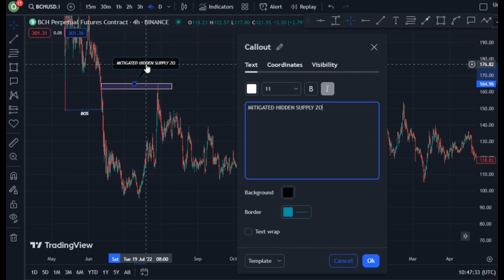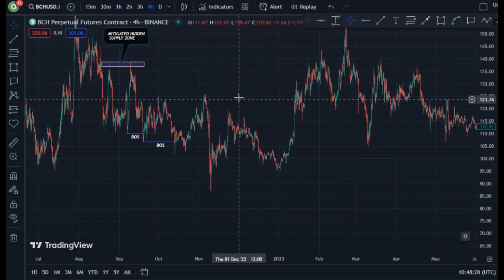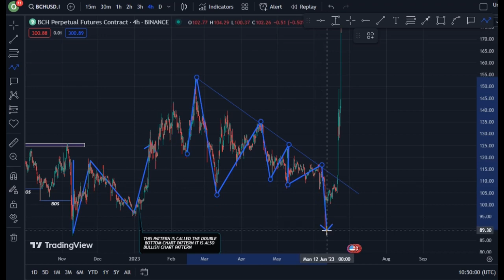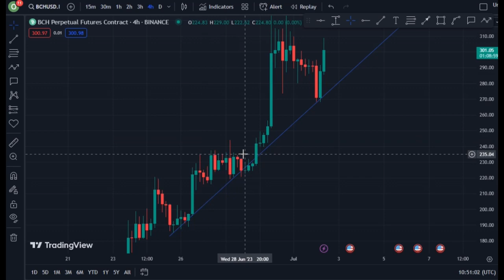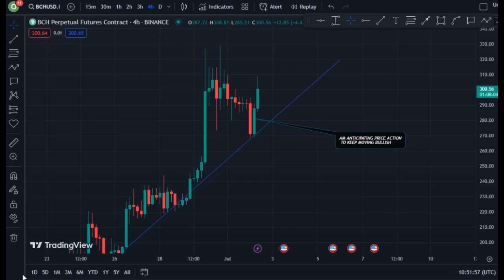REVEALING BITCOIN CASH TECHNICAL DAILY PRICE PREDICTION || BTC CRYPTO NEWS UPDATE LIVE!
In this video, I talk about BITCOIN coin, BTC Coin, Bitcoin Cash Coin, BCH Coin